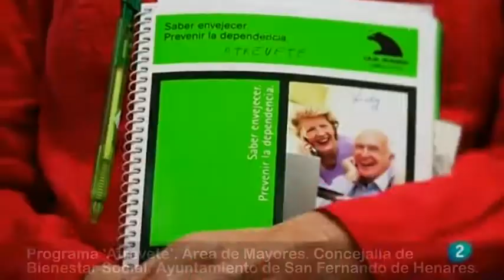Atrévete a envejecer saludablemente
'Atrévete' es un proyecto dirigido a los/las mayores de San Fernando con un programa con todo lo que las personas mayores necesitan para tener un buen envejecimiento.